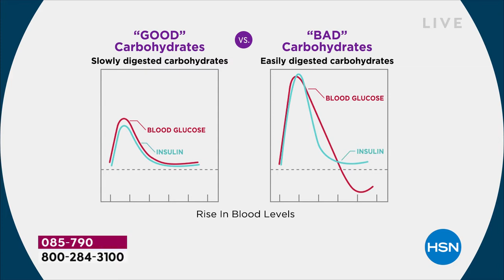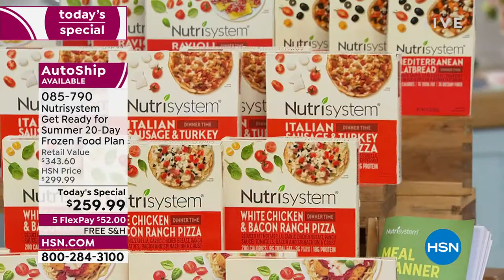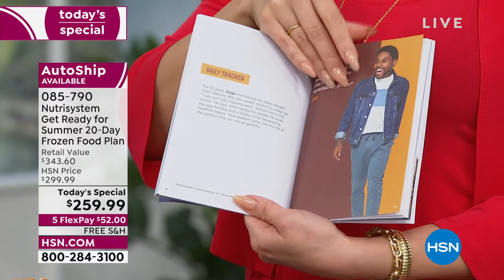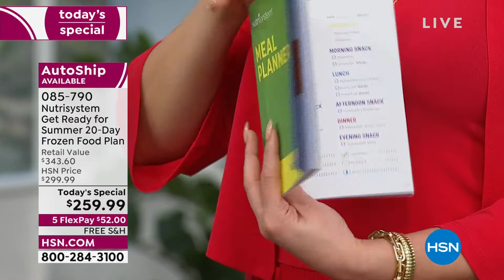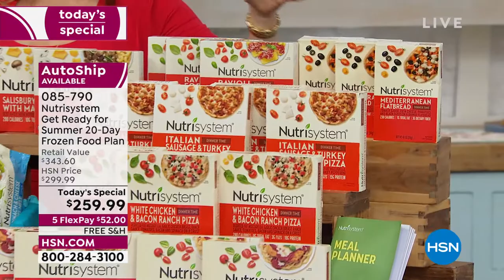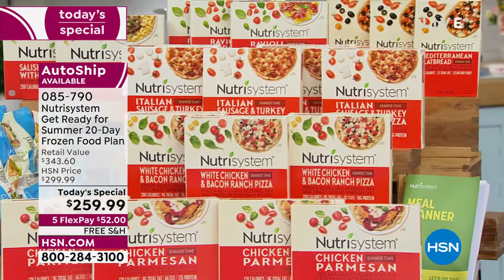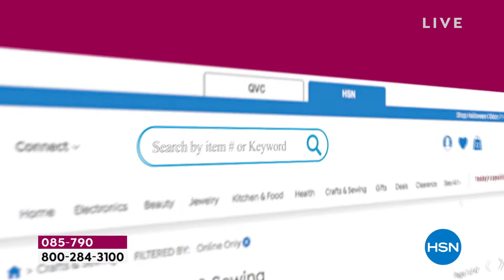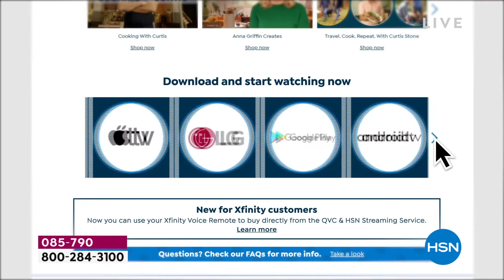HSN | Nutrisystem 04.12.2022 - 10 AM